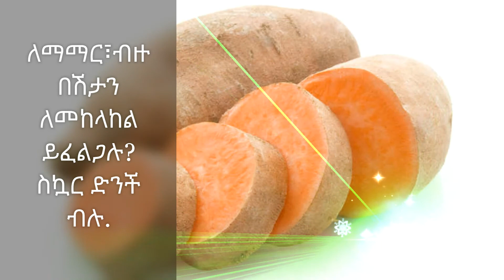አስደናቂ ምግብ! ( AMAZING FOOD!) A WORD THAT CHANGES YOUR LIFE!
Good News! አስደናቂ ምግብ! ( AMAZING FOOD!) A WORD THAT CHANGES YOUR LIFE!